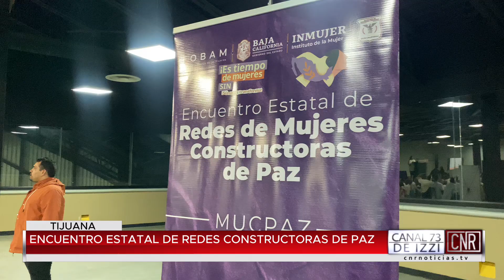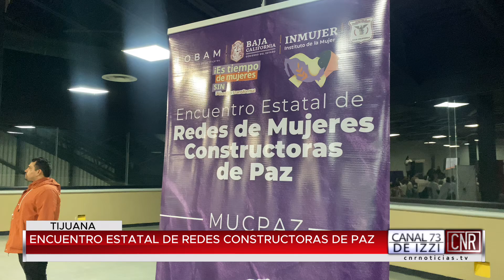Encuentro estatal de redes constructoras de paz en Tijuana